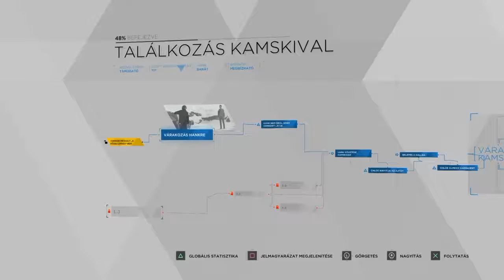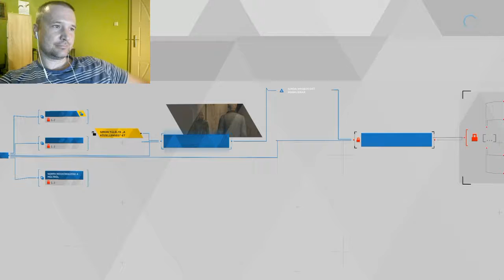Detroit: Become Human | 26. Rész - Szabadságmenet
- PSN: ocelotdan2